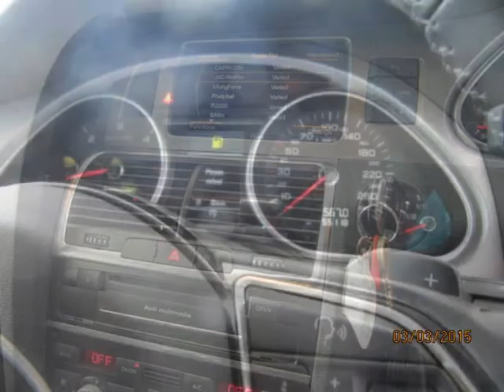2013 AUDI Q7 3.0 TDI V6 QUATTRO Auto For Sale On Auto Trader South Africa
2013 AUDI Q7 3.0 TDI V6 QUATTRO Auto For Sale On Auto Trader South Africa

Vehicle Specs:
55118 km
SUV
3.0 l
Diesel
Automatic
5 Doors
Silver
Full franchise service history
RWD
1 Owner
90% Overall Condition